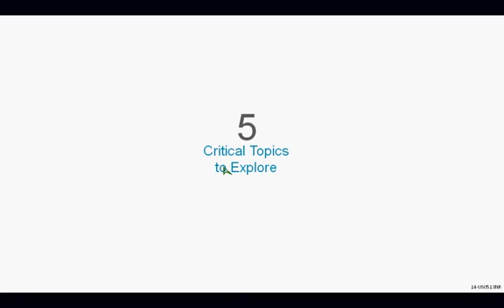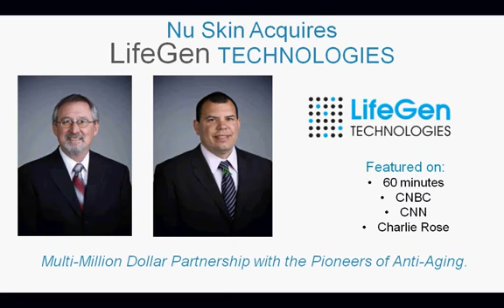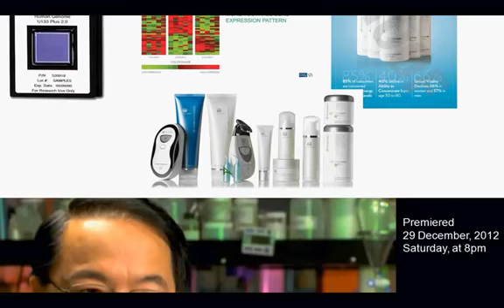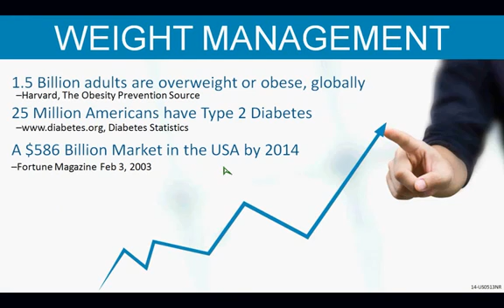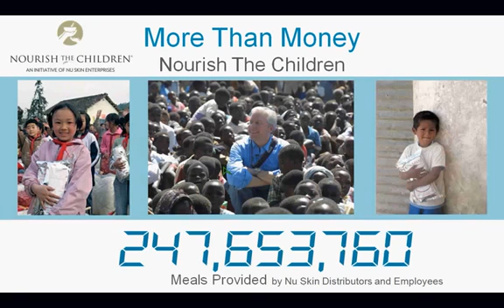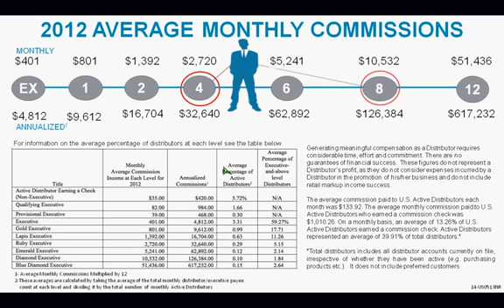Nu Skin Business Briefing